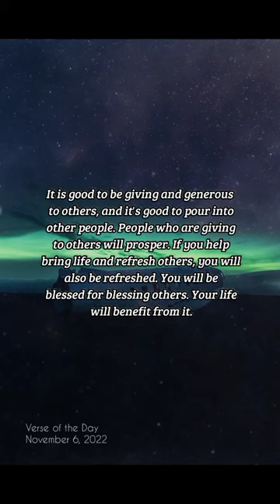BIBLE VERSE OF THE DAY - November 6, 2022 | night prayer | Your Daily Dose of God's Word.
The liberal soul shall be made fat: and he that watereth shall be watered also himself.
-Proverbs 11:25

Inspiration:
It is good to be giving and generous to others, and it's good to pour into other people. People who are giving to others will prosper. If you help bring life and refresh others, you will also be refreshed. You will be blessed for blessing others. Your life will benefit from it.

Prayer:
LORD, help me to be giving and generous to others. You have provided for me, so use me to help others be provided for. Work through me. Help me be a blessing to others and leave them feeling refreshed. I want people to leave my presence feeling better, not worse. Make me more like You. In Jesus' name. Amen.

us